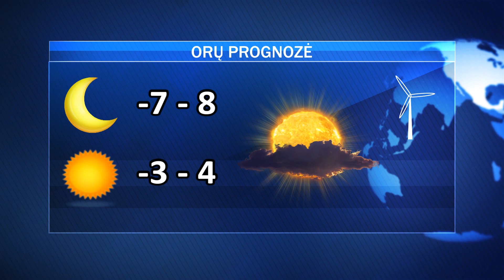Penktadienio AVVA žinios 2018-11-30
Kokios paklausiausios profesijos; respublikinė praktinė konferencija Jonavoje; J.Ralio gimnazijoje nuo pirmadienio skelbiamas streikas; penktadienio pamokslas